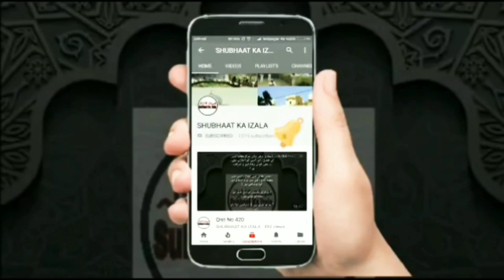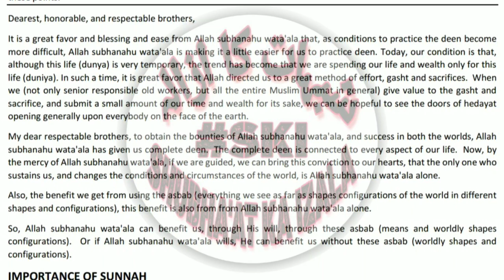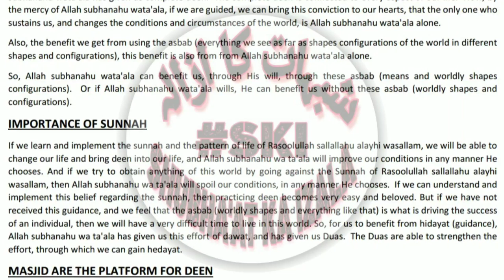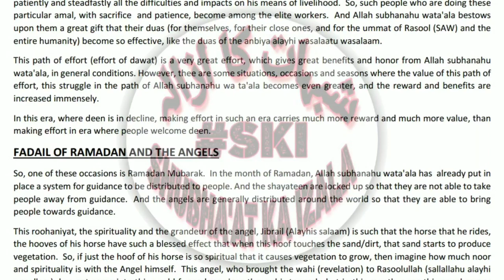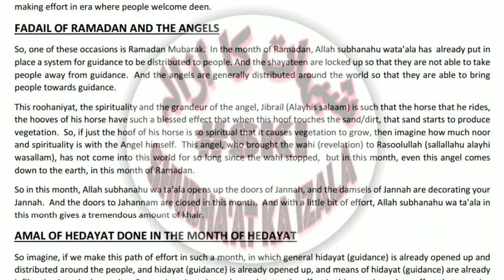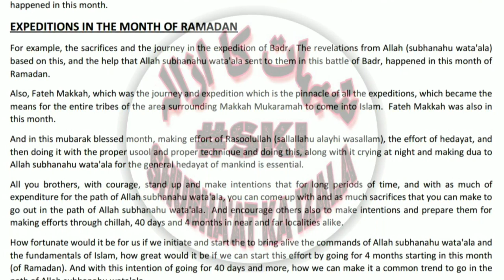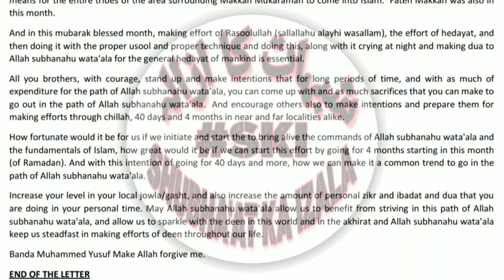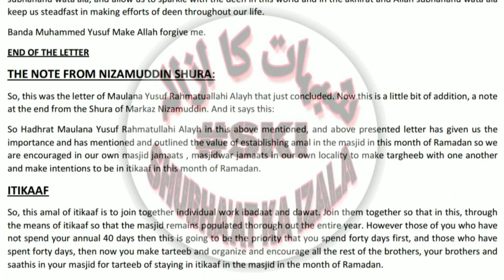| RAMZAN KAISE GUZARE | Ml Yusuf RA Worte a Letter about the Effort in Ramadan | IN ENGLISH |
Ml YUSUF RA WORTE a LETTER ABOUT the EFFORT in RAMADAN
| RAMZAN KAISE GUZARE |
RAMZAN MUBARAK K MUTALIQ HAZRAT JI MOLANA YUSUF KHANDHLAVI RA KA AHAM KHAT IN ENGLISH
HAZRAT JI MAULANA YUSUF SB RA KA KHAT TAM'MAM KAAM KARNE K LIYE RAMZAN MUBARAK MAIN DA'AWAT KA KAAM OUR US KAA USLOOB
URDU AND ENGLISH